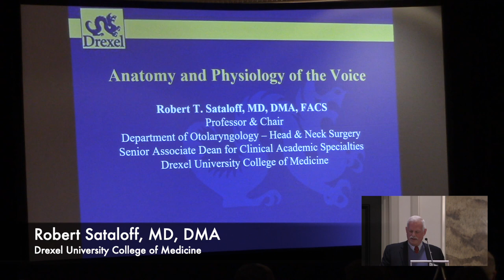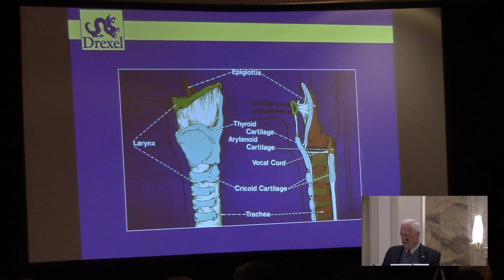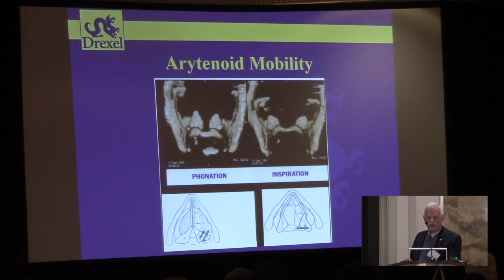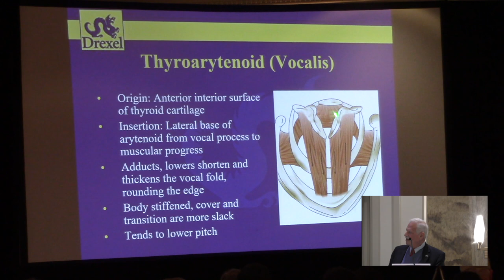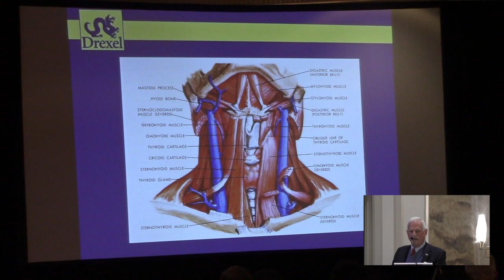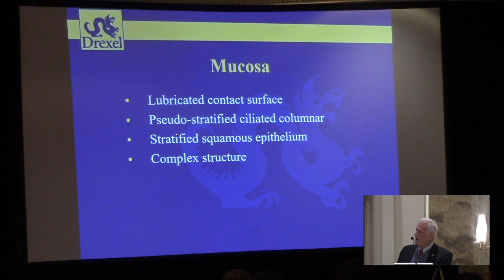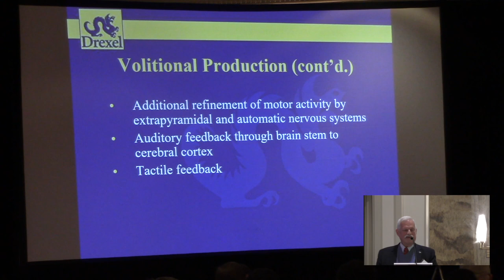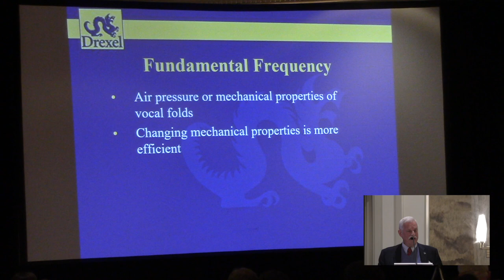2023 Tutorial: Anatomy and Physiology of Phonation: An Overview – Robert T. Sataloff, MD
Anatomy and Physiology of Phonation: An Overview
Robert T. Sataloff, MD